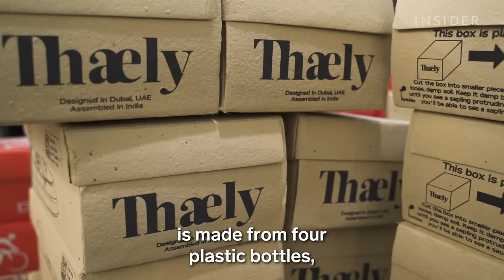How Plastic Bags Become $100 Sneakers | World Wide Waste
Thaely, a new footwear company, gets its name from the Hindi word for plastic bags. The company says every pair of Y2K Pro sneakers contains 10 bags and 12 bottles. Founder Ashay Bhave, 23, says his business is already profitable.